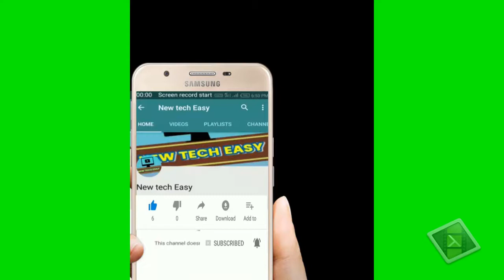best green screeen under 500 l(unboxing)l best green screen for youtube videos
About this video:-  इस वीडियो क्यों हम बेस्ट ग्रीन स्क्रीन (best green screen) की unboxing की है और एक अच्छी गुणवता की ग्रीन स्क्रीन है ये तो ये विडियो पूरा देखे

(खरीदने के लिए क्लिक करे )Green screen

(क्या होती है ग्रीन स्क्रीन ) What is green screen and How to use green screen full video